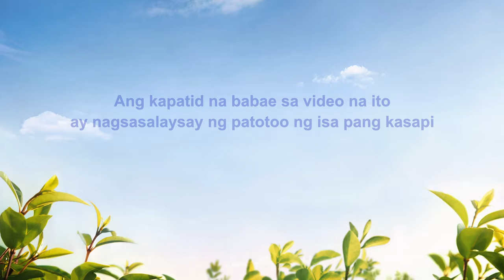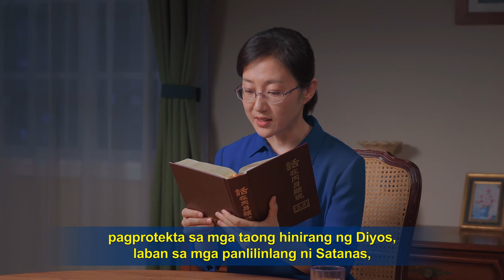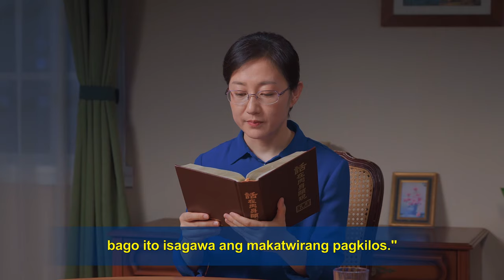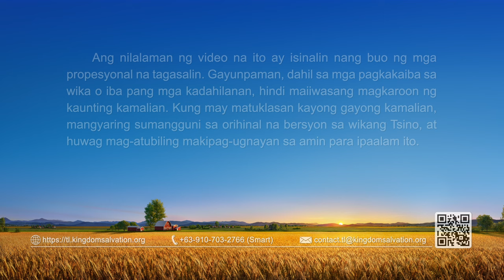Tagalog Testimony Video | "Kung Bakit Hindi Ako Naglakas-loob na Pangasiwaan ang Gawain"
Kaibigan, gusto mo bang magbasa ng higit pang mga salita ng Diyos at matuto ng daan ng Diyos? I-click ang link para makadalo sa aming fellowship. Wala itong bayad. Messenger

Isa siyang lider ng iglesia, pero hindi siya naglakas-loob na pangasiwaan o kumustahin ang gawain ng iglesia. Natakot siyang baka sabihin ng mga kasamahan niya na naging lider lang siya, na pinapakialaman niya ang lahat ng gawain, at na wala siyang pagkakilala sa sarili. Bilang resulta, dahil hindi siya gumawa ng praktikal na gawain, siya ay pinungos, iwinasto, at inalis sa kanyang posisyon. Anong nakamit niya mula sa kanyang kabiguan?